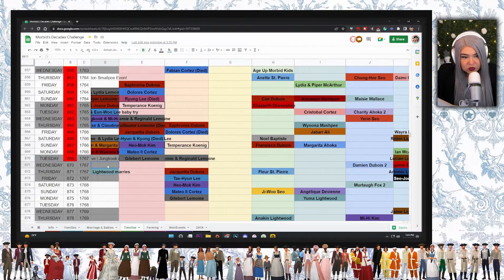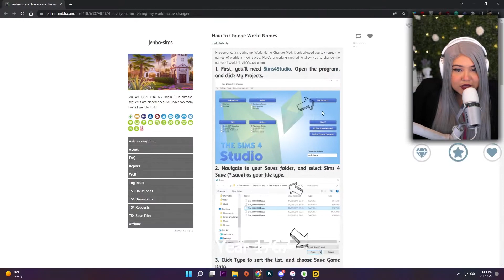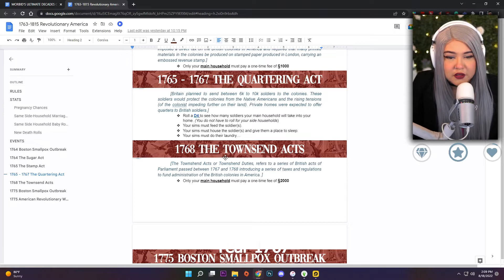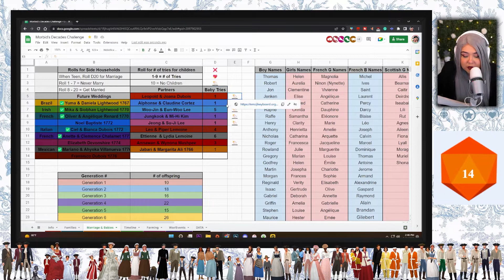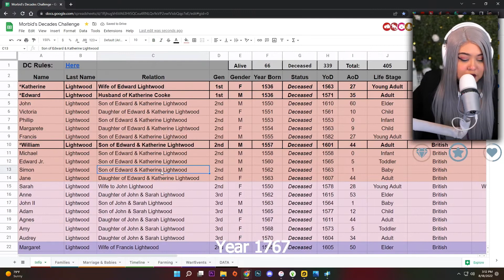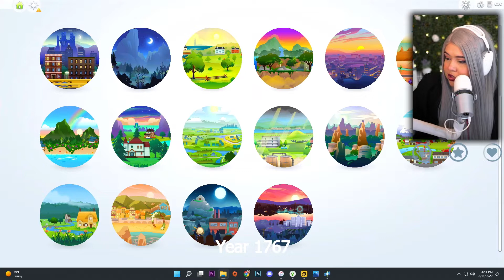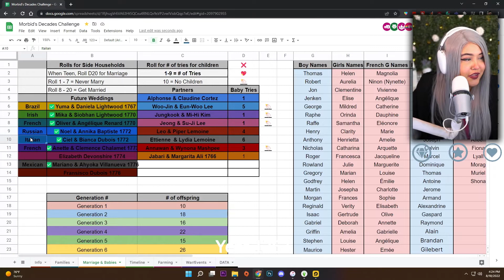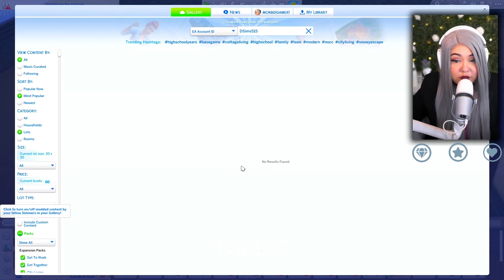SIMS 4 ULTIMATE DECADES CHALLENGE [1760s] - PART 273 | THIS FAMILY IS DONE GROWING